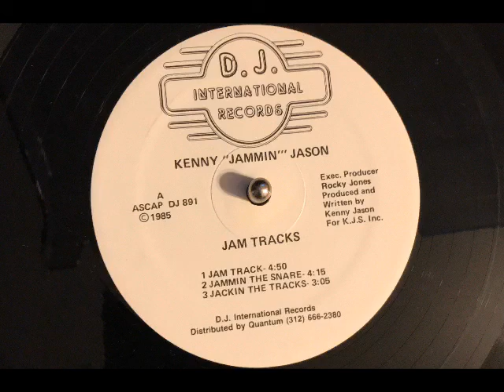Kenny “Jammin” Jason - Jam Tracks SIDE A 1985 DJ International Records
SIDE A
Jam Track
Jammin The Snare
Jackin The Tracks
D.J. International Records 1985